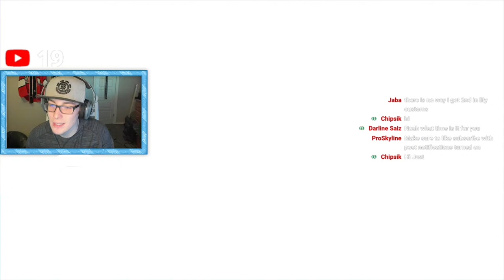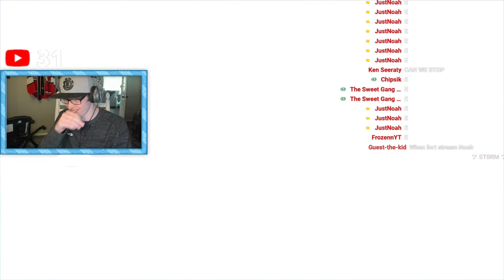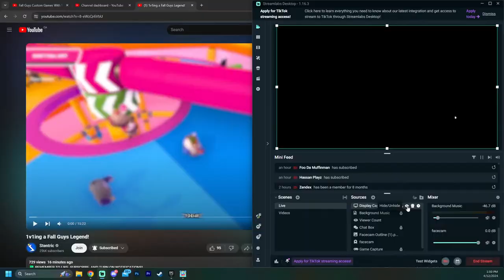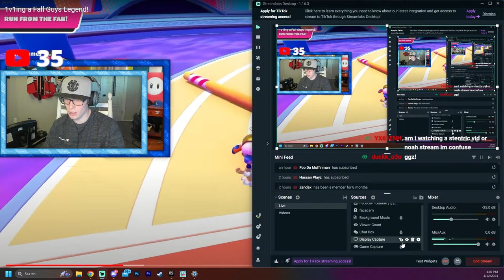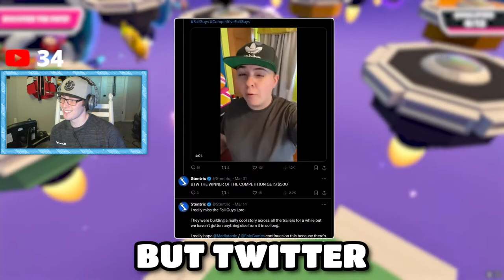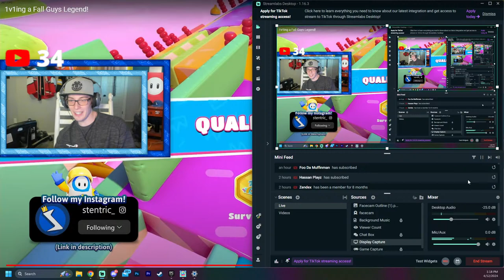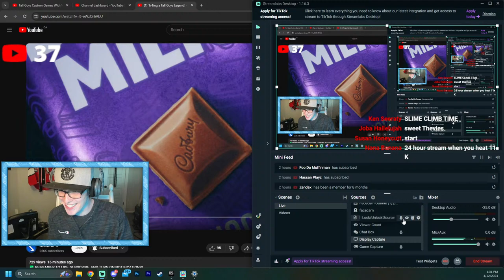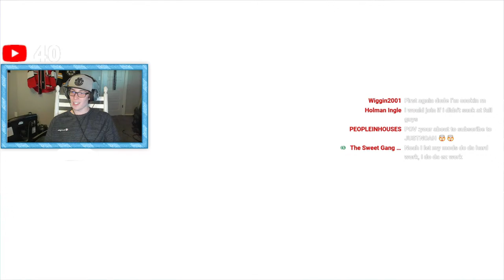Fall Guys Custom Games With Viewers!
/ justnoahfg